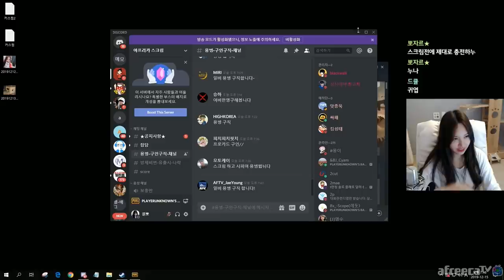가방없이 구상1개로 치킨먹는 도칸년ㅋㅋㅋ